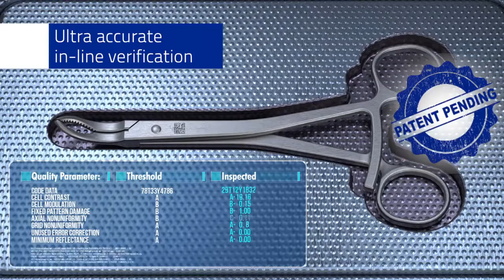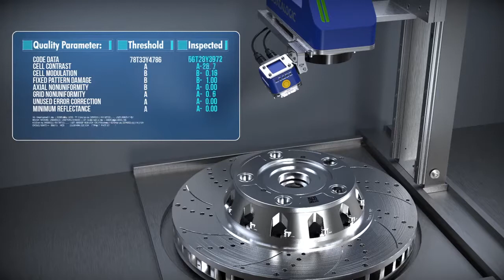MARVIS Mark Read Verify Integrated Solution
LIGHTER Suite combines into a unified software environment a powerful vectorial editor, an advanced laser controller and the innovative MARVIS (MArk Read Verify Integrated Solution) feature to in-line validation of marked traceability codes.  Lighter's single GUI (Graphical User Interface) ensure user friendly operations and powerful and reliable runtime perfomance.